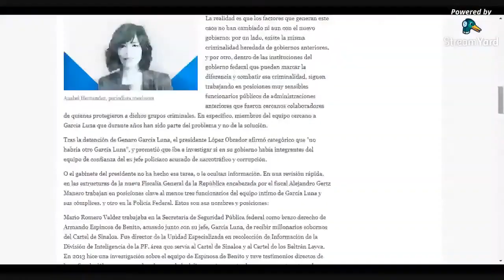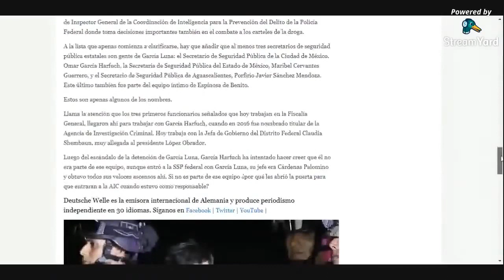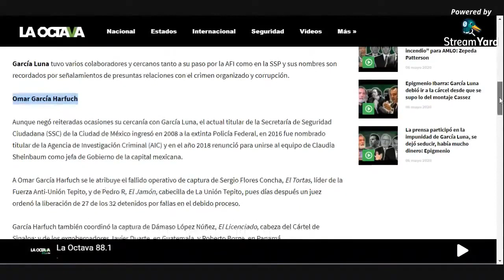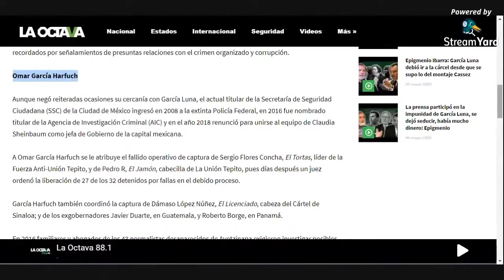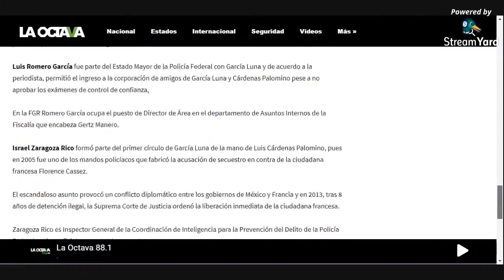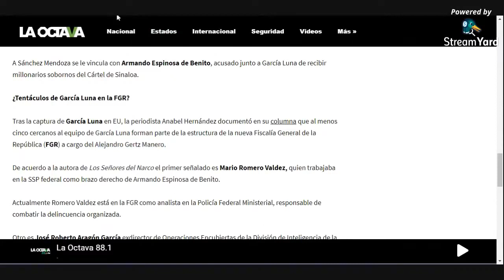Lista de Sentenciados de Anabel Hernández